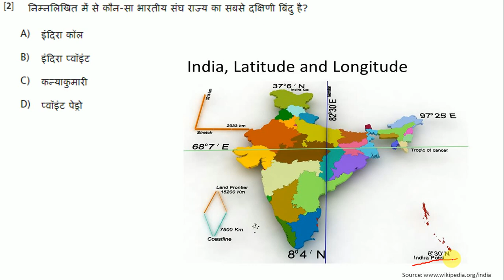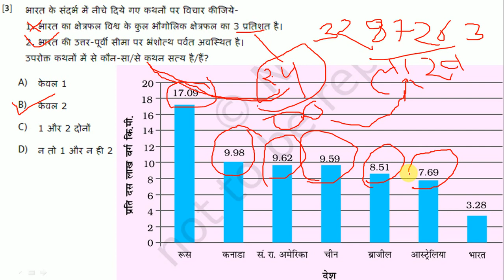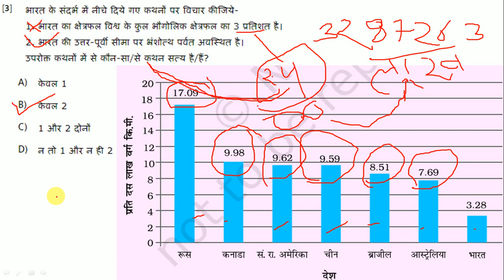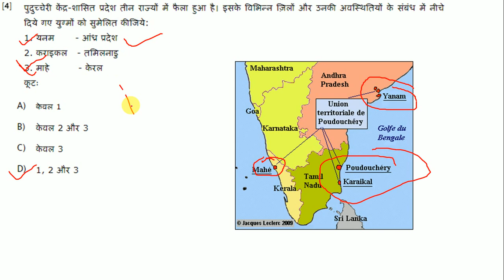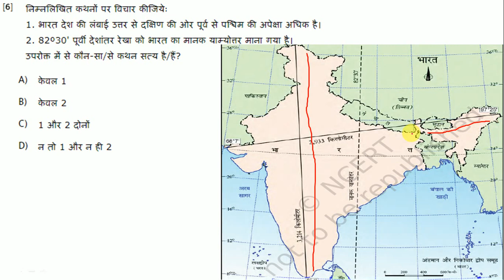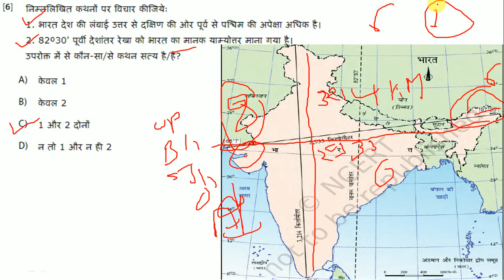NCERT Geography Class-9 Chapter-1 MCQ in Hindi[IAS,PCS,MPPSC,IBPS, SSC,KVS,CTET,TET,RO,ARO]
प्रिय ब्यूअर्स यह वीडियो काफी पुराना है ,इसमें कुछ महत्वपूर्ण तथ्य छूट गए हैं और साथ ही कुछ प्रश्नों में त्रुटियां भी हैं। आप सभी से विनम्र आग्रह है कि आप इस अध्याय का नवीनतम वीडियो देखें। आपको नवीनतम वीडियो में इस अध्याय से जुड़े प्रश्नों के अलावा स्टैण्डर्ड पुस्तकों और विविध परीक्षाओं में पूछे गए प्रश्नों का संग्रह भी देखने को मिलेगा। नवीन वीडियो का लिंक मैंने नीचे दे दिया है। 👇🏻
NCERT Geography  CLASS-9th MCQ's | Chapter-1 | भारत:आकार और स्थिति |

धन्यवाद
आपका मयंक